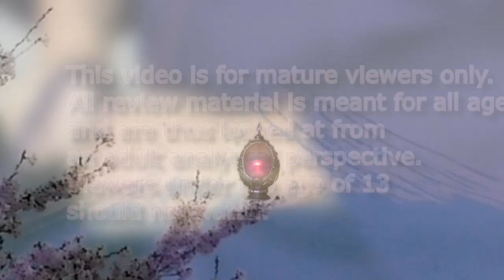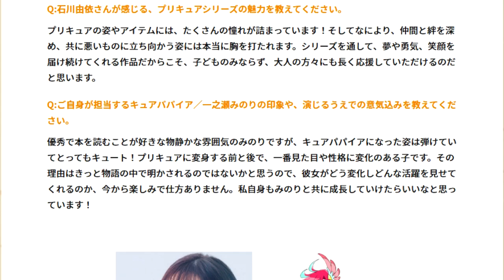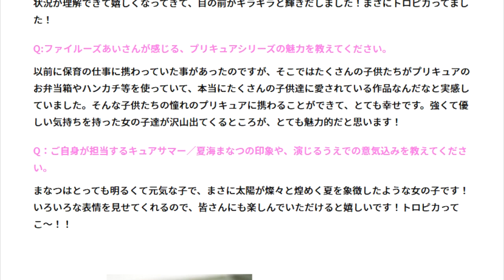HGPC Episode 42 Review & Tropical Rouge Trailer Reaction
I'm already seeing a lot of debate over this episode.  I give my side in this video, but I would love to read your argument too.  The trailer reaction is just a quick one I tried to do, but also tried to make as funny as I could so please enjoy.

Healin' Good Precure Episode 42 Review

0:00 Fair Use Buffer
0:37 Part A - Fulfilling a Duty
4:06 Part B - To Live With No Regrets
8:42 Closing Thoughts
11:38 Tropical Rouge Precure Trailer Reaction